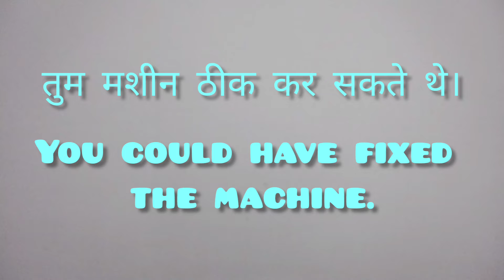Few examples of should have could have should not have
using...

should have
should not have
could have